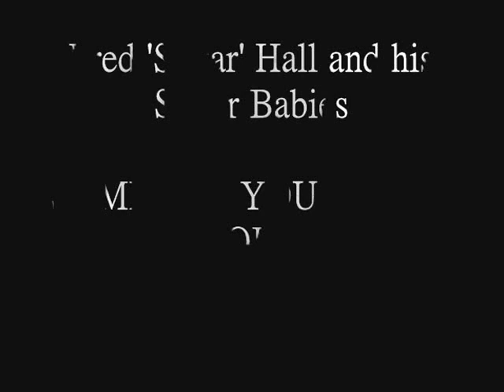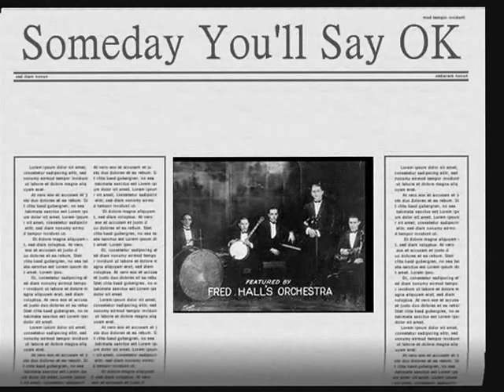Fred 'Sugar' Hall and his Sugar Babies - Someday You'll Say OK - 1927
(Walter Donaldson).
Jack Mollick-t/Eddie Grosso-cl-as/Philip d'Arcy-h-vn-p-w/Fred Hall-p-v-ldr/Albert Rosso-g-bj/Al Morse-bb/Joseph Mayo-d/Arthur Fields-voc.
Okeh 40891.
81255 B.